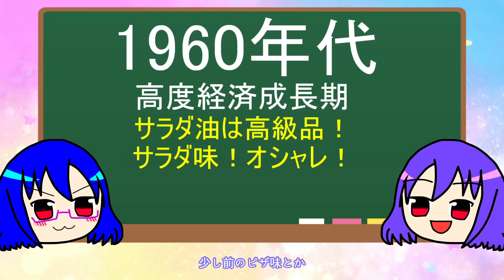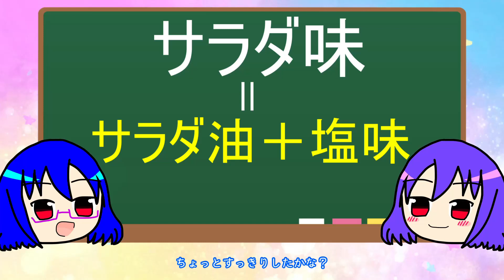【野菜と関係あるとは言ってない】サラダ味の正体とは？【ゆっくり解説風？ 生声 星影栄養学】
サラダ味って何味？スナック菓子とか煎餅とかであるサラダ味。野菜と関係あるのかな？名前だけだとヘルシーそうだけど……。その正体とは…？！？！

なんとなくわかった気になる星影栄養学。ゆるっと見てください。Vtuber星影夕が栄養について学んでいく動画シリーズです。

【こどもの日 Children’s Day】地域によって違う？端午の節句の食べ物【星影栄養学】
【Vtuberが教える！食事バランスガイド】何をどれだけ食べれば良いのか？【星影栄養学】
【七夕の食べ物】笹の節句の行事食って？七夕の名前や願い事の豆知識もあるよ！【星影栄養学】